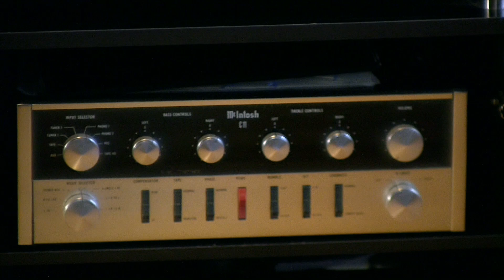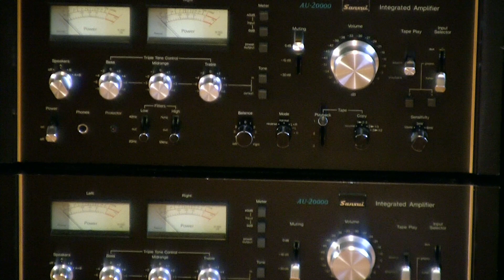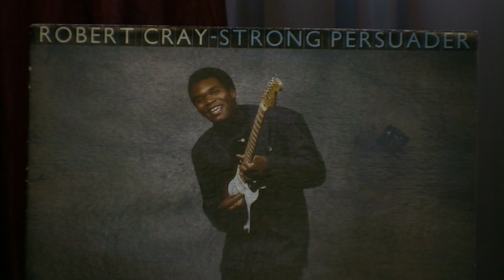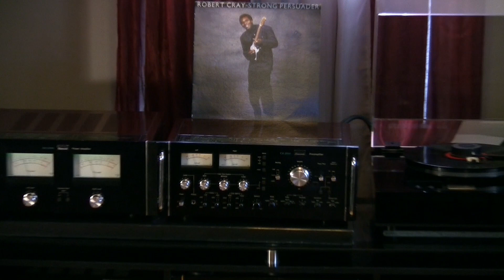Robert Cray - Right Next Door (Because Of Me) - Mirage M1-si Bi Polar Floorstanding Speakers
Robert Cray - Strong persuader lp